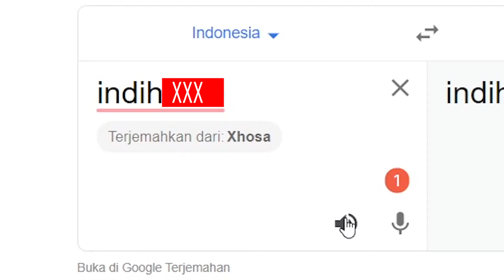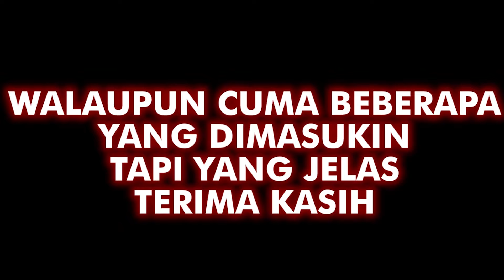LETS GO PMPL ID S2 !!